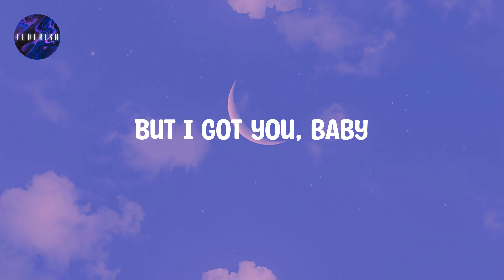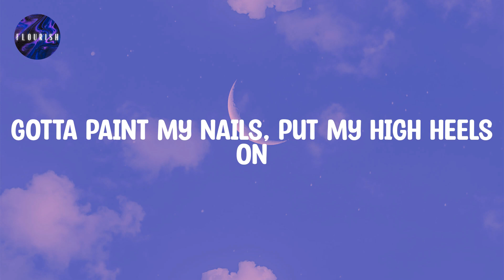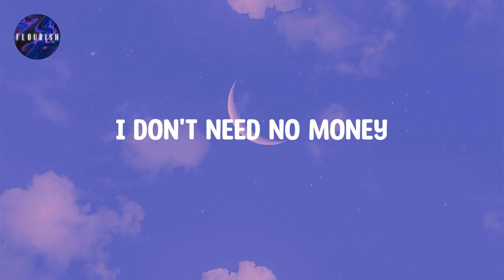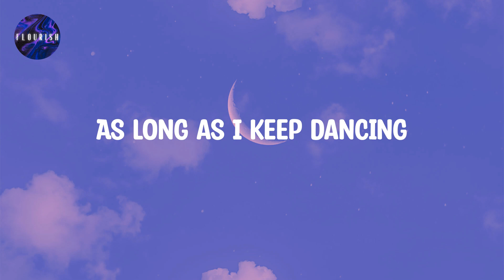Sia (Lyrics) - Cheap Thrills | (I love cheap thrills)